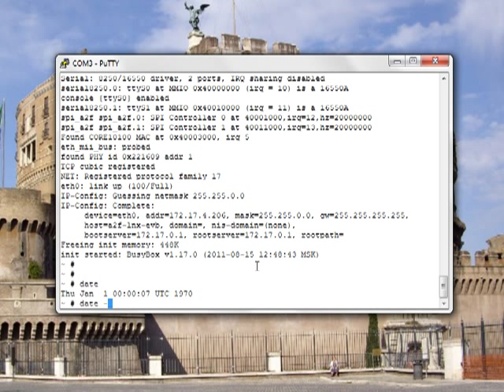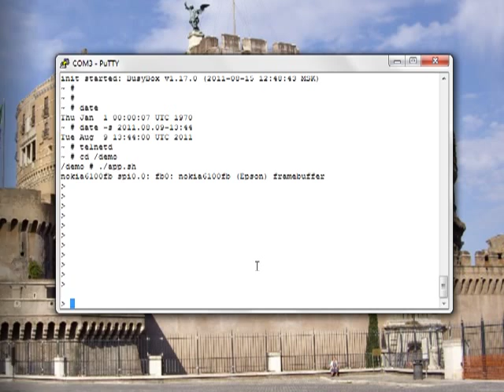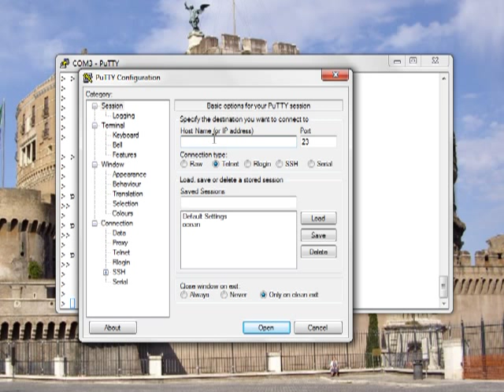Linux running on Microsemi SmartFusion mixed-signal FPGA device using an SPI-connected LCD monitor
This video shows how to impletement a low-cost graphical user interface solution with Linux running on Microsemi SmartFusion mixed-signal FPGA device using an SPI-connected LCD monitor.